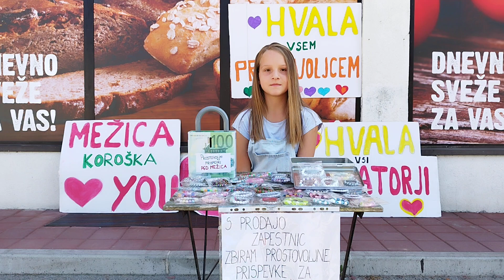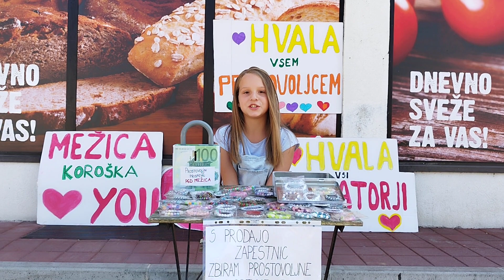Naja Kugler zbira zapestnice